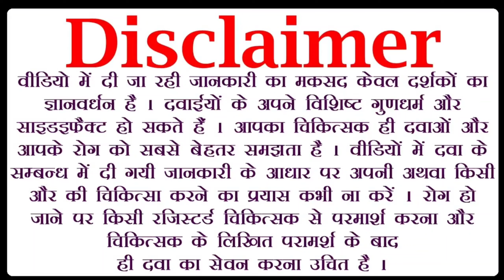लिवर ख़राब होने लगा है तो, यह जूस आपके लिए वरदान साबित होगा | liver saaf karne ka kadha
लिवर ख़राब होने लगा है तो, यह जूस आपके लिए वरदान साबित होगा Cure Liver Problem
लिवर रोगियों के लिए अमृत है यह जूस
लिवर को बना देगा लोहे जैसा यह जूस
लिवर ख़राब होने लगा है तो यह जूस आपके लिए वरदान साबित होगा
लिवर की कोई भी प्रॉब्लम है, तो यह सिर्फ जूस आपके लिए वरदान साबित होगा
सिर्फ यह जूस पिलो और फिर देखो कमाल
लीवर की सारी गंदगी खत्म करें / बीमारियों से छुटकारा पायें How to Cleanse Your Liver, How to Cleanse Your Liver, Only one ingredient for Your Liver Will Be Better Than Ever - Natural Liver Cleanse, मात्र 24 घंटे में लिवर की सारी गंदगी को बाहर निकाले /हर बीमारी से बचे - How to Cleanse Your Liver, लिवर साफ़ करने के उपाय, दवा |लिवर की सफाई कैसे करे | liver detoxification in hindi |liver detox juice, लिवर को साफ करके शराब के प्रभाव को कम करें | Effective Liver Cleanse For Drinkers, Liver detox, Liver clean, detox, deep clean body, sharab chudaye, best way to detox your liver, cure alcohol effect on liver, psoriasis of liver, healthy liver, deep clean liver, home remedy for liver